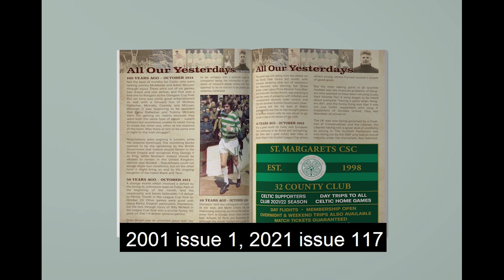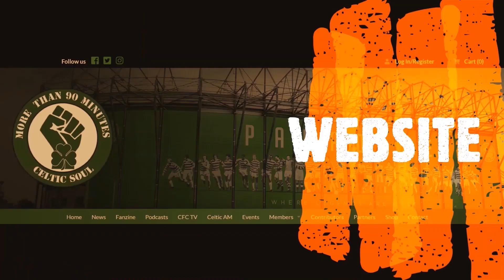Albanian President Ilir Meta with Celtic Fanzines More than 90 Minutes & The Alternative View (Pt.1)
Albanian president and Celtic FC Fan Ilir Meta finally got to visit Celtic Park in Glasgow to see Celtic Football Club in the flesh. When Celtic took on Ferencvaros at Paradise and he watched the Celt run out 2-0 winners.

After the match he met with Celtic FC Fanzines, More than 90 Minutes and the Alternative View at the Central Hotel in Glasgow along with his great friend and former Celtic FC player and Albanian Captain Rudi Vata.

The President chats about why he started to follow Celtic Football Club, his relationship with his the Celtic Fans, his first experience of Celtic Park, his good friend Rudi and his son Rocco Vata who is making a name for himself in the Celtic B team and with the Republic of Ireland under age teams.

Celtic Fanzine TV the home of Talk from the Terrace, Celtic AM, Celtic Soul Podcasts, Celtic FC Specials, Grand Auld History Pod, Celtic Soul Shorts & Milish Meets.